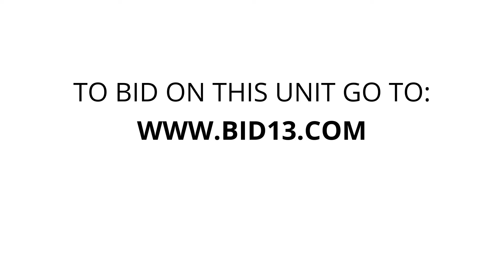U Store Sylvania - Unit 3034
tools, speakers, tables, signs, wood, bags, boxes, totes